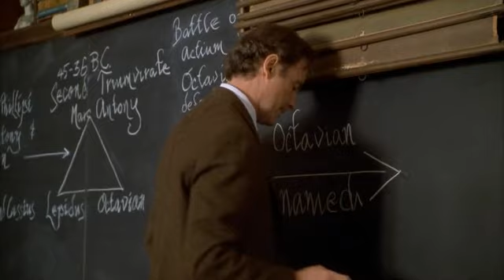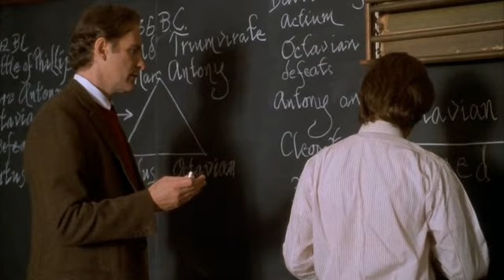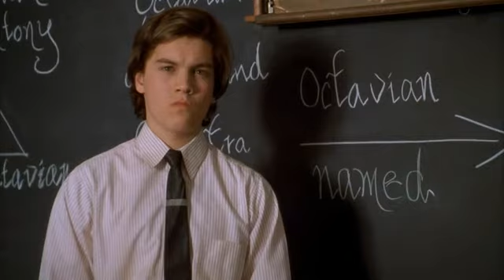Hayat dersi - ?..??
The Emperor's Club -İmparatorlar kulübü
Director : Michael Hoffman
Writers : Ethan Canin(short story "The Palace Thief")Neil Tolkin(screenplay)
Stars : Kevin KlineEmile HirschJoel Gretsch
2002

Değişmek; iyiye doğru...
ya da yerinde saymak kötüye doğru